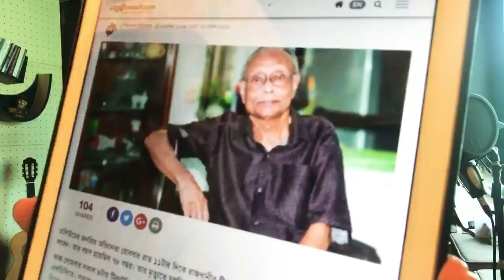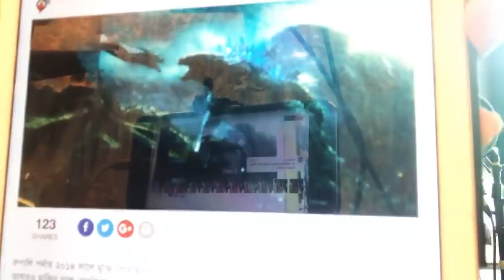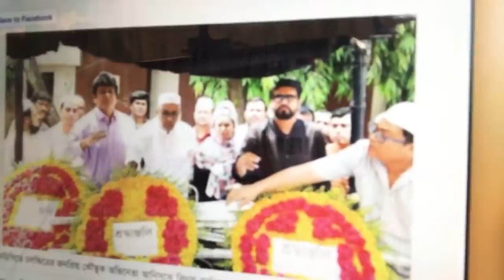অ্যাভেঞ্জারের ২দিনের আয়ে ৩ বছরের বাংলা ছবি বানানো যাবে । শাকিব ভক্তদের জন্য। চলে গেলেন আনিসভাই। হকার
Relevant Search